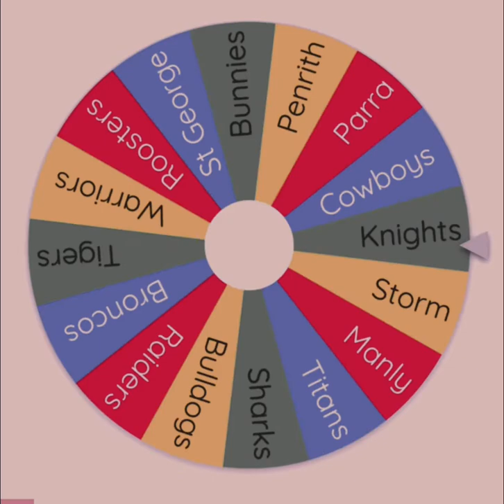Clint Gutherson Edit!! ( Credit to Aks D, Hazza Morph)